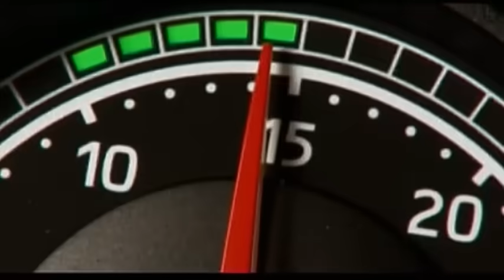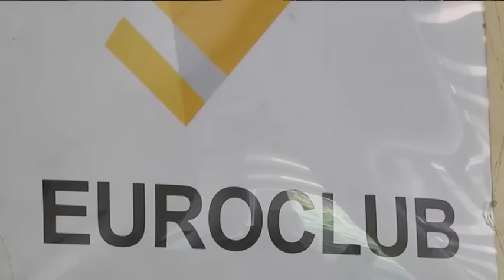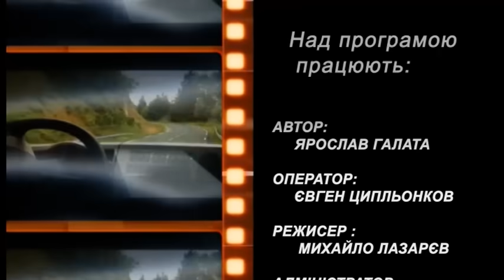Хаотичні пошуки виходу з кризи (УкрАвтоКонтинент №881)